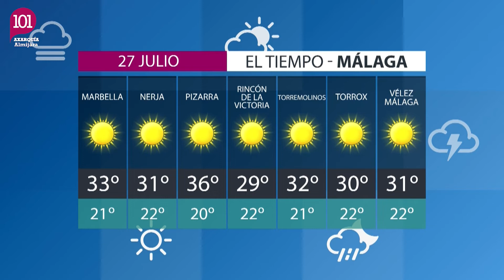Noticias Axarquía Almijara 26 julio | Todas las noticias de la Axarquía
Presentado por José Luis García | Informativo de 101tv Axarquía Almijara | Toda la información de la Comarca de la Axarquía Almijara en 101tv Axarquía